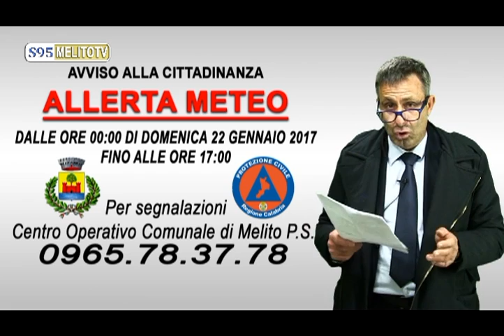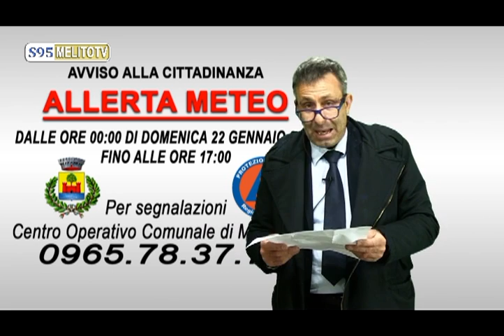ALLERTA METEO - DALLE 00:00 DEL 22 GENNAIO 2017 ALLE ORE 17:00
State a casa ed evitate di mettervi in viaggio se non per motivi urgenti.Il centro funzionale multirischi dell’Arpacal ha emesso un allerta meteo di livello Rosso 2 per tutta la Calabria.si invitano i cittadini: a non mettersi in viaggio, soprattutto in costanza delle precipitazioni, e a non lasciare le proprie abitazioni se non nei casi di assoluta necessità; ad evitare assolutamente di avvicinarsi ai corsi d’acqua e di permanere all’aperto; a non sostare nei sottopassi, scantinati e altre zone a rischio di frana e di esondazione.